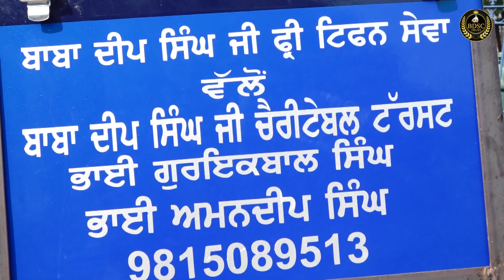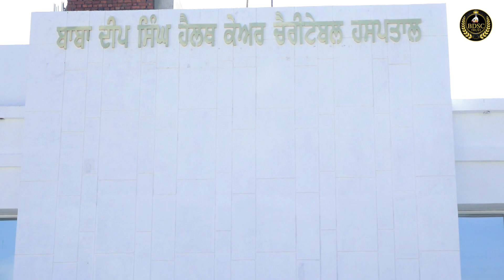ਸਾਰੇ ਪਰਿਵਾਰਕ ਮੈਂਬਰਾਂ ਨੂੰ ਜ਼ਰੂਰੀ ਬੇਨਤੀ || Bhai Amandeep Singh Ji || Bibi Kaulan Wale